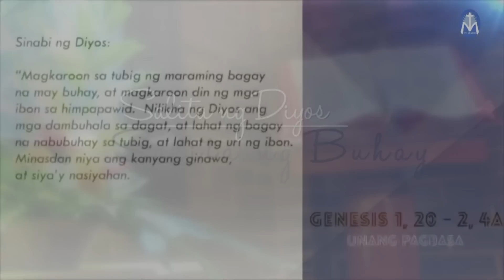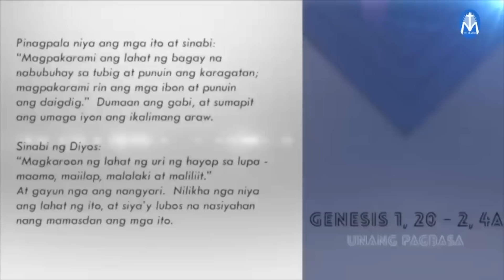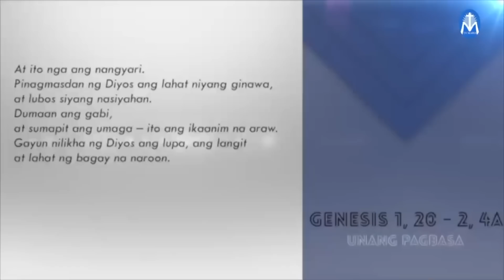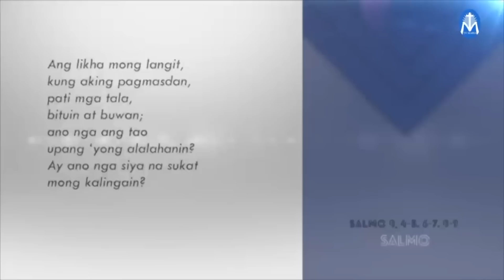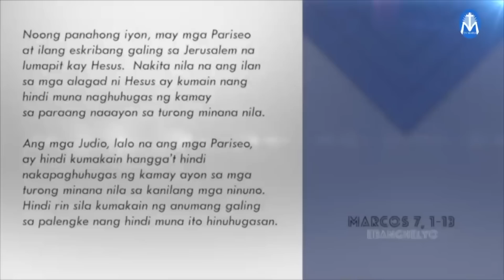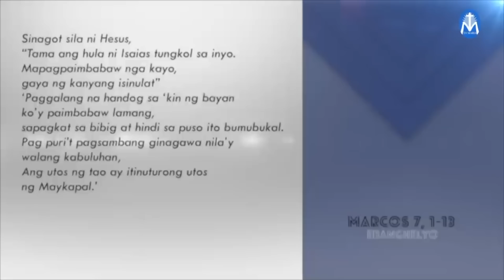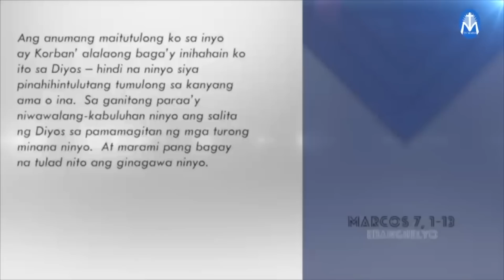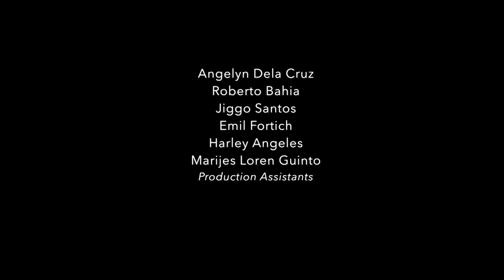Salita ng Diyos, Salita ng Buhay - February 7, 2023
Pakinggan natin ang mga pagbasa at pagninilay para sa araw na Ito, kasama si Fr. Emil Lim, SVD